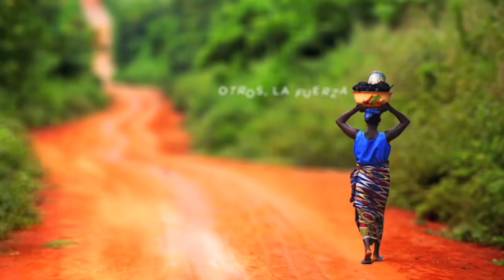Campaña Contra el Hambre 2014 - ONG Manos Unidas - Spot campaña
Este spot de la Campaña Contra el Hambre 2014 de Manos Unidas muestra el trabajo de nuestra ONG de desarrollo a través de imágenes de beneficiarios de los proyectos de desarrollo que Manos Unidas financia en más de 50 países pobres.
Para seguir nuestra lucha contra la pobreza y que la Campaña contra el Hambre pueda ser cada vez más eficaz, necesitamos que personas solidarias como tu apoyen los proyectos educativos, sanitarios, sociales, agrícolas y de promoción de la mujer que la ONG Manos Unidas apoya en los países que sufren la pobreza.
En la Campaña contra el Hambre número 55, Manos Unidas hace una reflexión sobre el octavo ODM (Objetivo de Desarrollo del Milenio) que fomenta "una alianza mundial por el desarrollo" y anima a lograr la fraternidad universal.
Bajo el lema, "Un mundo nuevo, proyecto común" la campaña de Manos Unidas nos invita, durante todo el año 2014, a reflexionar sobre la necesidad de lograr el octavo Objetivo de Desarrollo del Milenio (ODM) propuesto por Naciones Unidas: "una alianza mundial por el desarrollo".
La campaña de Manos Unidas recordará a lo largo de los próximos 12 meses que es necesario que los países ricos se unan a los más desfavorecidos en la lucha contra la pobreza.
Te invitamos a apoyar los proyectos de la ONG Manos Unidas haciendo un donativo o como socio, con una aportación mensual periódica. Juntos, podemos cambiar el mundo.
Gracias a personas solidarias como tú, en 2013 la ONG Manos Unidas ha podido apoyar más de 500 proyectos de desarrollo en 56 países.